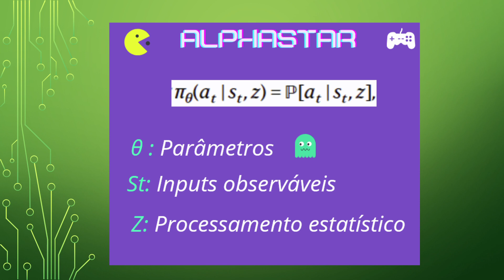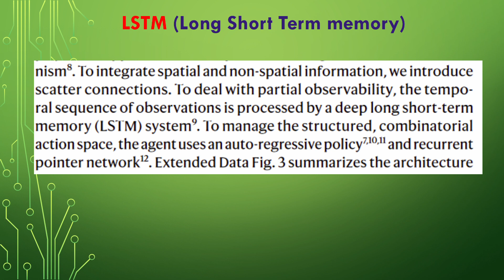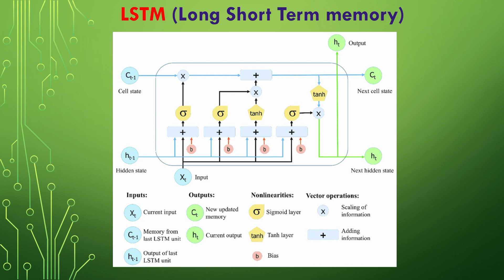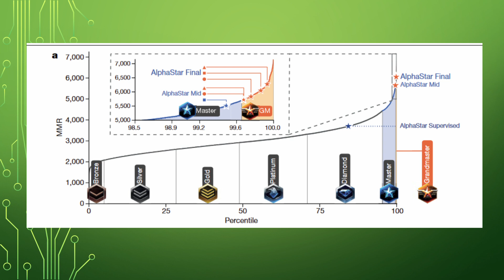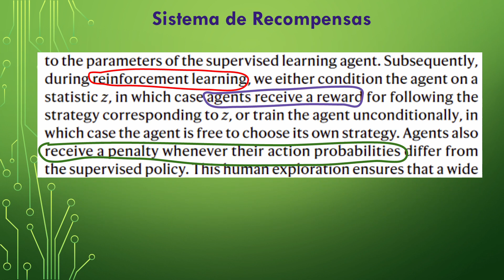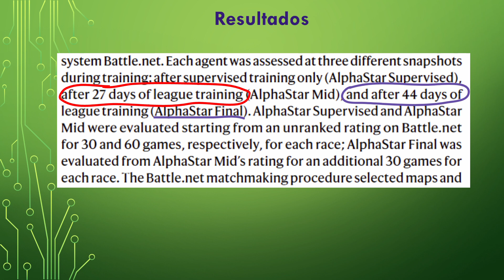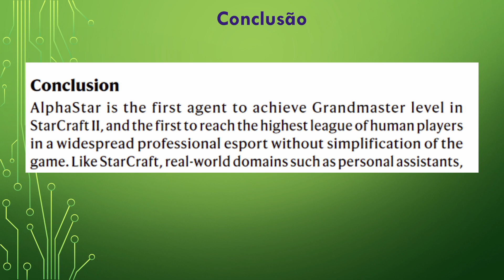Inteligência Artificial nos Games: AlphaStar # 2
Nessa série de vídeos vamos tentar explicar como funcionam os programas e Machine learning que  chegaram em um nível absurdo em jogos como StarCraft, Dota 2, Xadrez e etc...

Agora chegou a vez do Starcraft, a DeepMind (Que criou o Alphago e AlphaZero) desenvolveu um programa que em 44 dias de treinamento já chegou no nível Grandmaster no jogo, que é o maior.

E destruiu grandes jogadores profissionais de StarCraft como se fossem insetos.